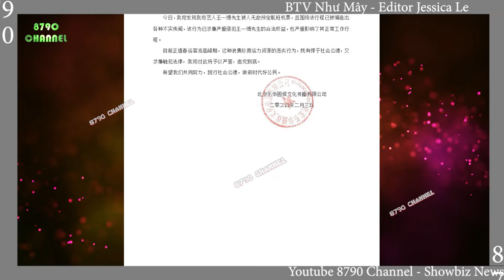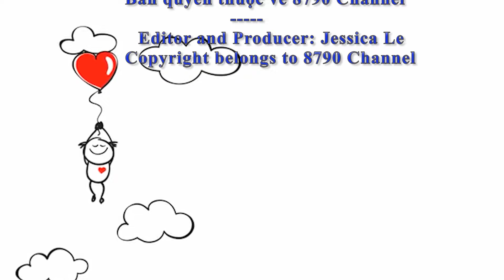Yuehua issued an emergency announcement late at night about Yibo's personal information being stolen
⏭Yuehua Ent đưa ra thông báo khẩn cấp vào lúc nửa đêm về việc thông tin cá nhân của Vương Nhất Bác bị đánh cắp